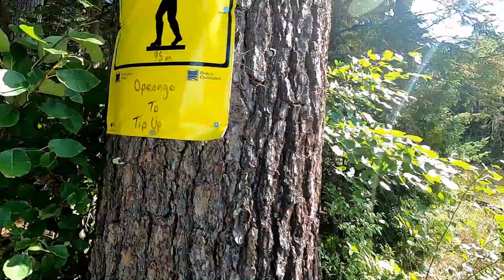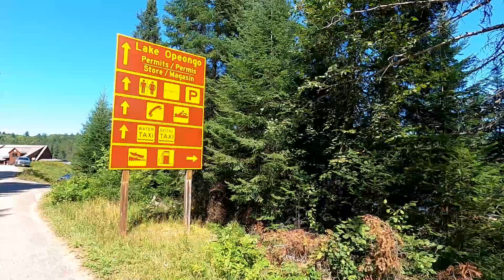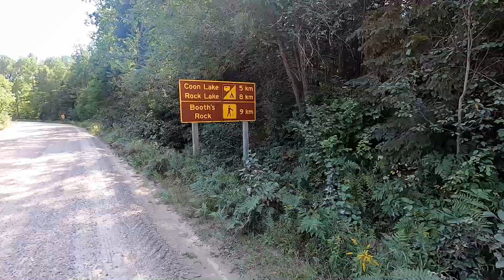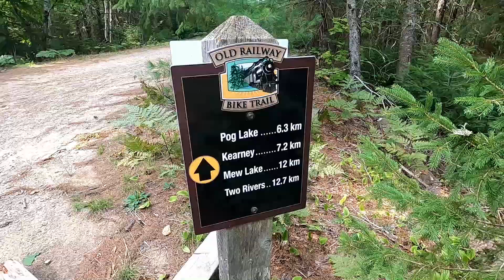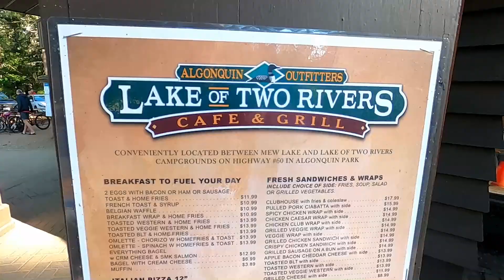The MEANEST Link | Day 6 | Ontario's 400km Bikepacking Expedition | Last Of The Logging Roads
"The Meanest Link" A Bikepacking Expedition. Self propelled by bike for 9 days and over 400 km.

This is Algonquin Provincial Park and the surrounding area. In 2004, a route was dreamed up to connect the 4 Algonquin Outfitters stores throughout the park – Hunstville, Brent, Opeongo, and Oxtongue. That summer, The Meanest Link was officially invented, and is a canoe route created to honour the memory of Bill Swift Sr., one of the founders of Algonquin Outfitters. It linked the lakes, rivers, and portages between the 4 Algonquin Outfitters stores, and has traditionally been done by canoe…until now. Self propelled by bike for nearly 9 days and 400 km, I would overlay and stitch together a land route consisting of crown land, atv trails, logging roads, abandoned railways, rural backroads and highways to achieve the same general path throughout and around Algonquin, connecting the original stores together into one bikepacking expedition.

This version of the Meanest Link will be an expedition level trip requiring off trail, remote, extreme navigation skills, and individuals on this trip will have to be self supported for the entire duration. The route takes the traditional water path and converts it to a land route, utilizing logging roads, old rail beds, and the famous highway 60, linking the Algonquin Outfitters stores in Huntsville, Brent, Opeongo and finally Oxtongue before returning to the start. Participants must be prepared to encounter logging work, bears, wolves, and moose. The days will be long and painful, often disorienting with the various trails leading in numerous directions. Successful completion of the route will mean you have earned the great accomplishment of such a trip, and go down in history as the only ones able to sustain the agony of such an expedition. If the route does not break you, there will be little in life that will.